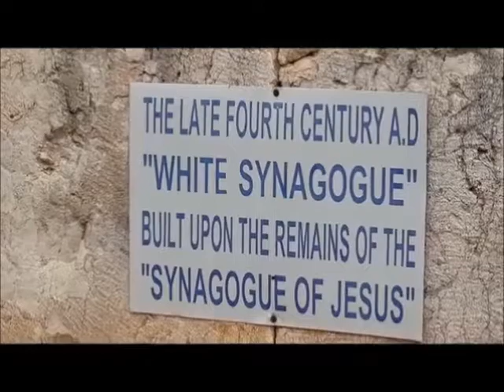בית הכנסת העתיק בכפר נחום The White Synagogue of Capernaum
בית הכנסת העתיק בכפר נחום
The White Synagogue of Capernaum
visit the remains of a Byzantine-era 4th Century Jewish Synagogue (The White Synagogue) of Capernaum and also see the foundations of a First Century Synagogue